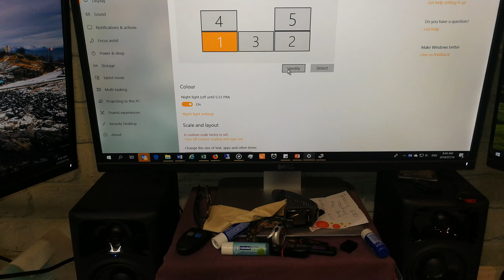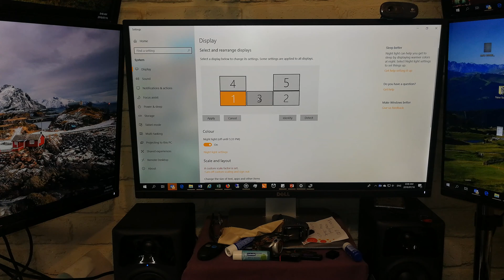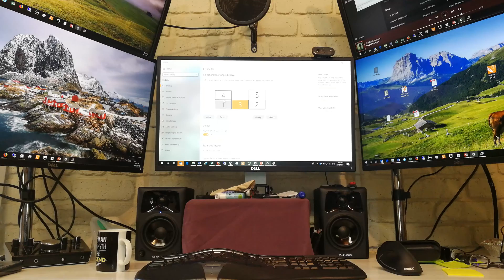Multiple monitors: Five (5) screens connected to the AMD Radeon Pro WX5100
Multiple monitors: Five (5) screens / monitors connected to the AMD Radeon Pro WX5100